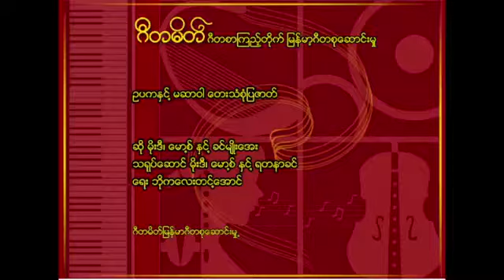ဥပကႏွင့္မဆာဝါ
တရားသေဘာ ေန႔စဥ္ေႏွာက မေနာၾကည္ရႊင္ သဒၶါလြန္၏